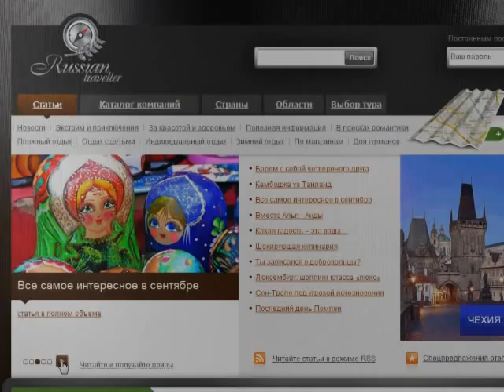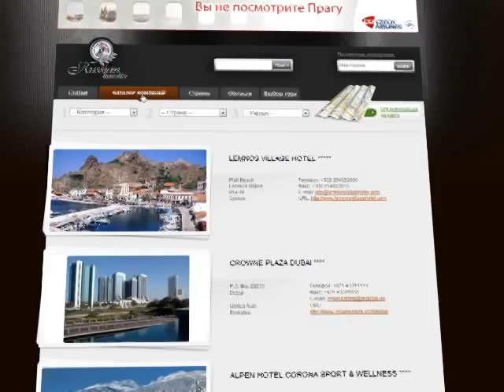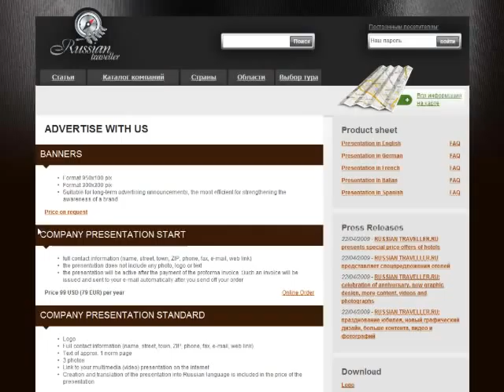Russian Traveller web - video guide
Russian Traveller - video guide | Videoprůvodce pro ruský lifestylový portál zaměřený na celosvětové cestování.

RUSSIAN TRAVELLER.RU is a lifestyle portal focused on world travel. Combining practical and entertaining features it daily publishes attractive reports, instructive articles, hot news, useful travel information together with inspiring and authentic photography about wide range of destinations, countries and cities.

Covering the entire range of travel - from luxury to small town hospitality, from the outback to the beach, from laid back relaxation to active adventure - it aspires to become one of the most authoritative, accessible, informative and entertaining sources on the Russian market.